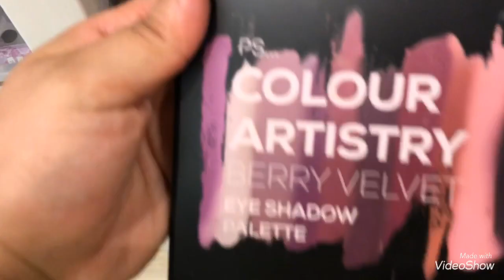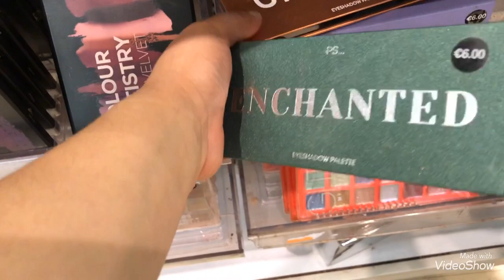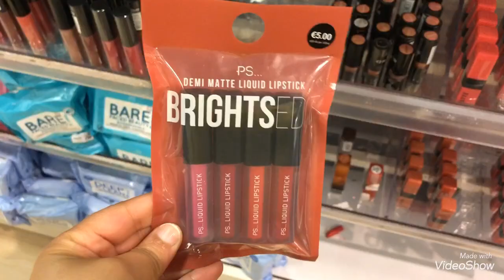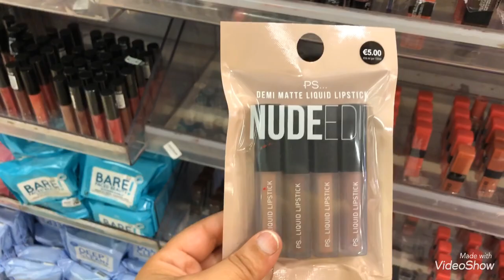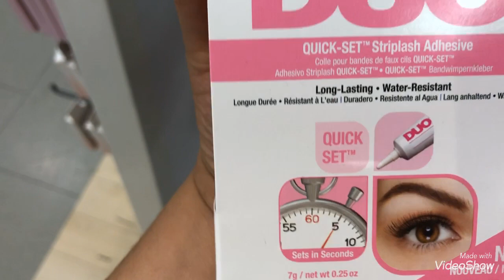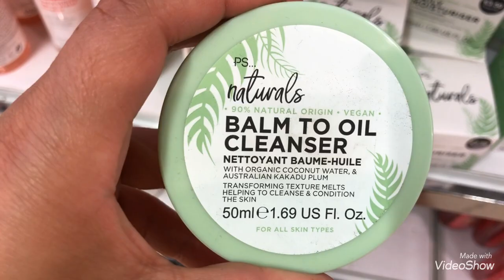PRIMARK : MAQUILLAGE 14/06